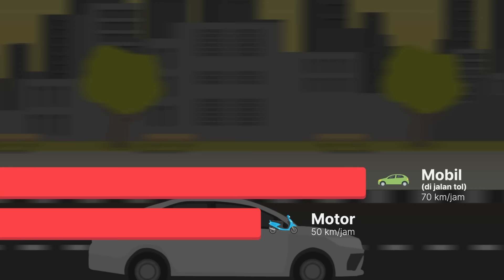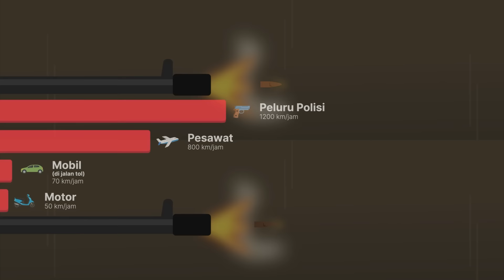Seberapa Cepat Peluru Bisa Melesat?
Kita mungkin sering liat adegan tembak-tembakan seru di film-film. Atau mungkin kita lebih akrab sama aksi penembakan di banyak permainan~ Tapiii pernah gak kepikiran, seberapa cepat peluru bisa melesat? Enjoy the video!

Tanyakan pertanyaan aneh anda di sini! NGGA ada pertanyaan yang bodoh! 'Kok Bisa' ngga cuma sekedar mencoba menjawab pertanyaan-pertanyaan yang terlihat bodoh, aneh dan dungu di sini, tapi juga mencoba menumbuhkan rasa keingintahuan anda terhadap segala hal di dunia ini. Jadi, tunggu apalagi?

📺 Follow Kok Bisa
(📝 artikel mendalam seru tiap 2 minggu)
Discord (💬 ngobrol seru sesama pencinta sains)
Instagram (🖼️ infografik baru tiap hari)
Twitter (📞 diskusi di space tiap 2 minggu)

References:
Academy Sports + Outdoors. (n.d.). Types of ammunition. Academy.
Behera, L. K. (2023). The state of India's public sector defence industry. In The state of India's public sector defence industry: Behera, Laxman Kumar. New Delhi, India: ORF, Observer Research Foundation.
Bullet. (1998). The World Book Encyclopedia. New York: World Book.
Cutnell, J. D., Johnson, K. W., Young, D., & Stadler, S. (2021). Physics. John Wiley & Sons.
Grefrath, R. W. (2000). The World Book Encyclopedia. Reference & User Services Quarterly, 40(2), 192-192.
Harris, W. (n.d.). How rail guns work. How Stuff Works?.
Heidt, A. (2023). How fast is a bullet?. Live Science.
Jacket, T. C. (2023). How does bullet grain weight affect speed?. Ammunition1. bullet grain weight does,fired from the same firearm
National Institute of Justice (NIJ) (see reuse policy). (n.d.). Firearms examiner training: Muzzle velocity of Bullets. National Institute of Justice.
Petzal, D. E. (1992). How fast is a speeding bullet. Field and Stream, 97, 23.
Simón, Y. (2023). How fast does a bullet travel?. How Stuff Works?.